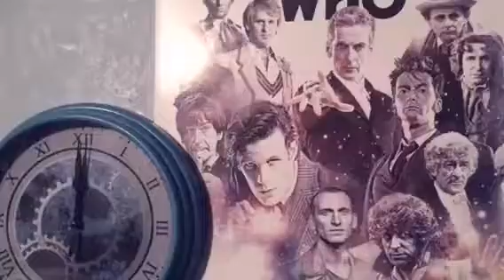Preacher REVIEW - Season 2 Episode 1-3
The Preacher Gang are on the road to find God. On the way they get chased by The Saint of Killers.

In this episode of Midnight Who Extra, the Professor reviews the first three episodes of Season 2.